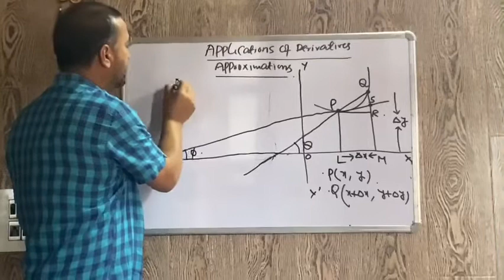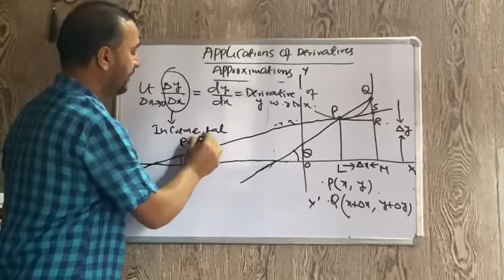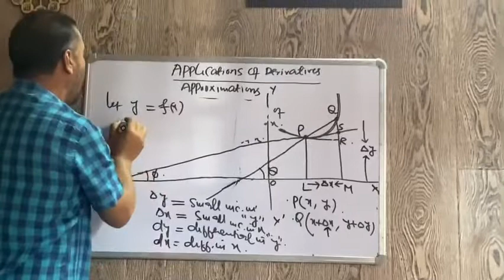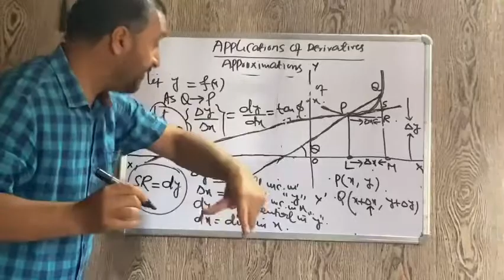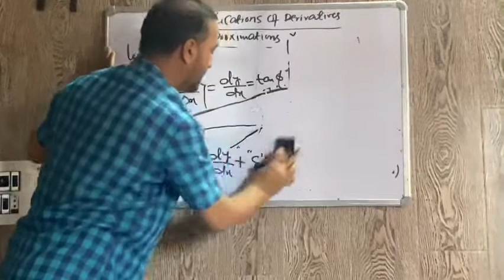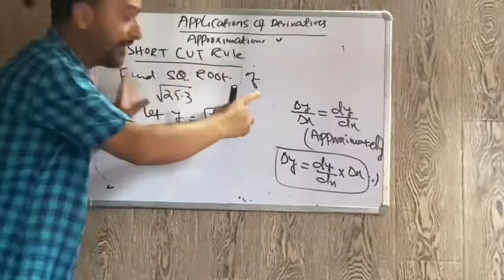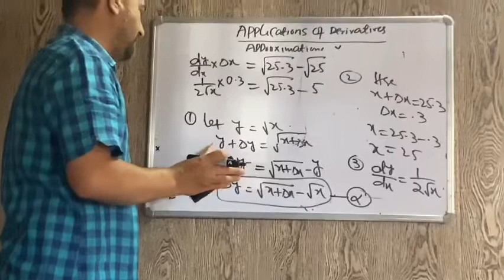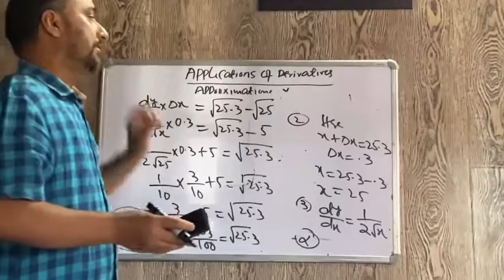SHORT CUT RULE IN APPROXIMATIONS (12th class)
Enjoy maths with Arshad sir